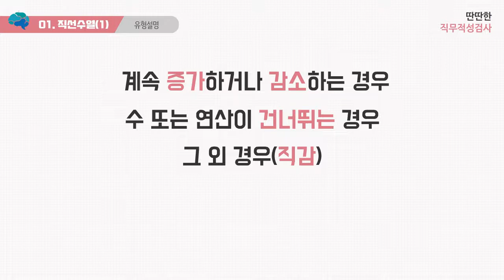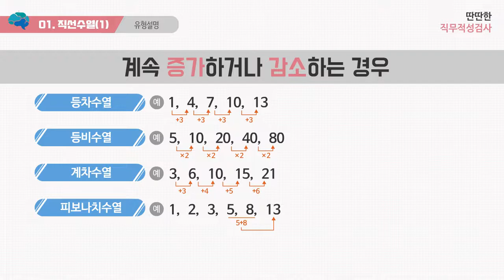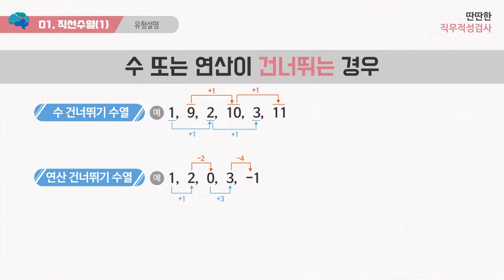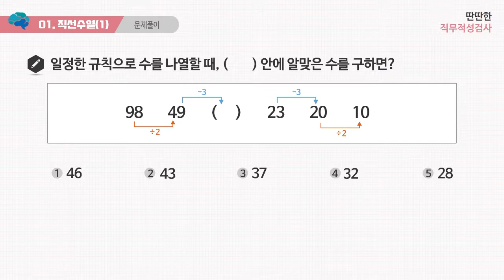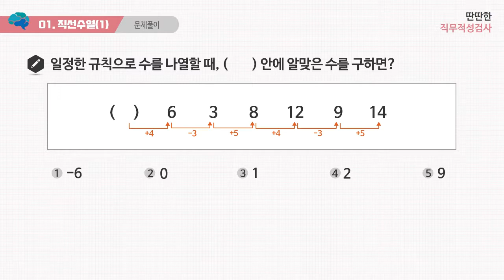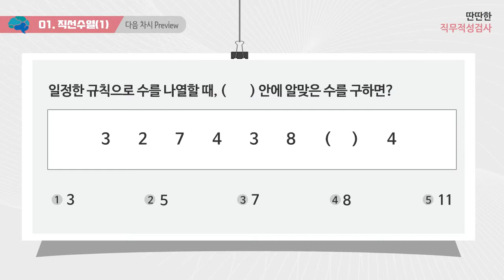수열추리 이해하고 대기업 인적성검사 대비하기 | 직무적성검사 | 에어클래스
수열추리 이해하고 대기업 인적성검사 대비하기